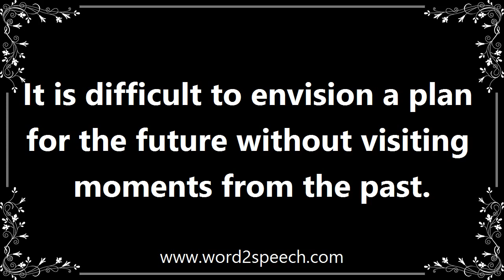Futures - Meaning and How To Pronounce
Title: futures

usually the future

It is difficult to envision a plan for the future without visiting moments from the past.

How to pronounce futures
definition of futures
audio dictionary
How to say futures
What is the meaning of futures
Pronounce futures